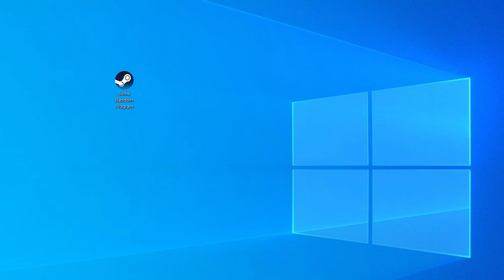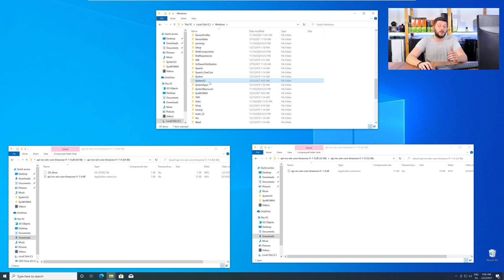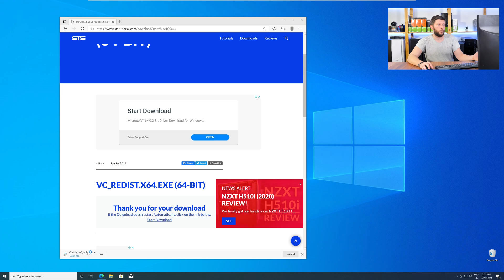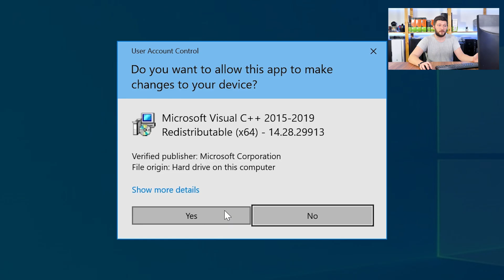api-ms-win-core-timezone-l1-1-0.dll Missing Error | How to Fix | 2 Fixes | 2021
Are you getting a api-ms-win-core-timezone-l1-1-0.dll is missing from your computer Error on Windows 10, 8, or 7 because you tried to open up a game like PUBG, Fortnite, or a Program like Skype or Apache? No Problem! Let's fix your error and resolve your issue!

Method 1

- - Steps - -

- Download the file according to your system:
- Copy/Paste the file/s into the designated folder:
     -- 32-Bit Windows:
          - 32-Bit Version - C:\Windows\System32
     -- 64-Bit Windows:
          - 32-Bit Version - C:\Windows\SysWOW64
          - 64-Bit Version - C:\Windows\System32

--- Method 2

- - Steps - -

-- Timestamps --
00:00 Intro api-ms-win-core-timezone-l1-1-0.dll Error
00:30 Are you using a 32- or 64-Bit Windows
01:00 Fixing api-ms-win-core-timezone-l1-1-0.dll Method #1
02:30 Fixing api-ms-win-core-timezone-l1-1-0.dll Method #2
03:30 Outro